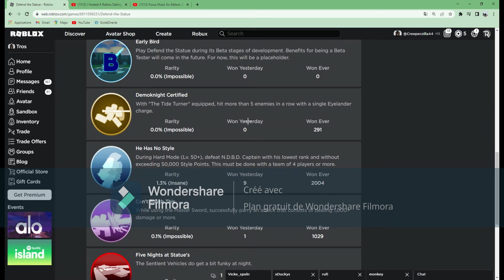Defend the statue Gameplay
Like and sub while youre at it !